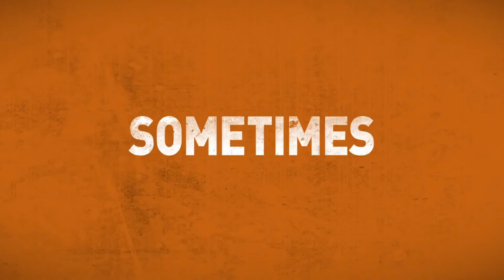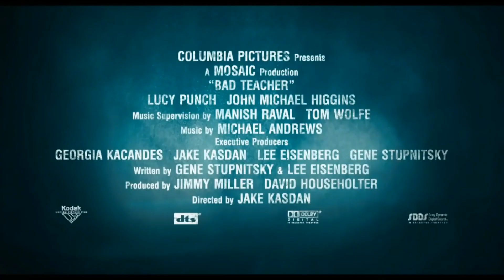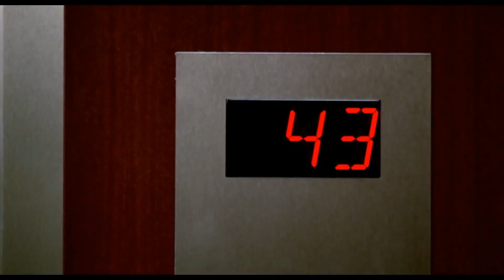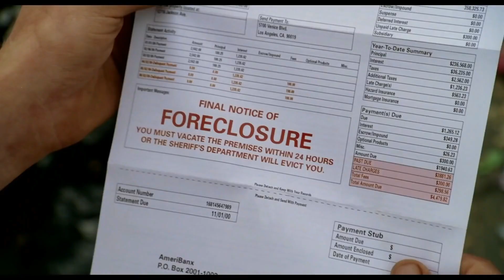5 Comedies, That Are Funny Even After 100 Views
5 Comedies, That Are Funny Even After 100 Views:

00:00 ►Get Hard | 2015
02:26 ►BAD TEACHER | 2011
04:54 ►BRIDE WARS | 2009
07:10 ►Fun with Dick and Jane | 2005
09:11 ►Ted | 2012